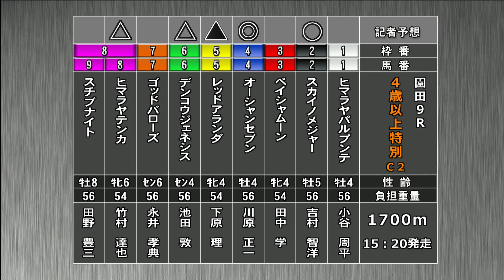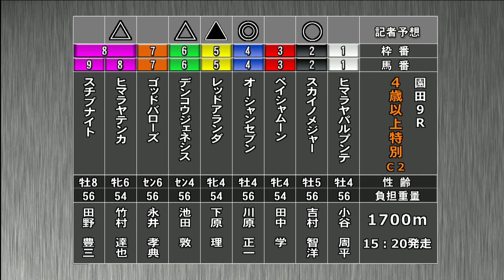そのだけいばレース展望（2月23日分）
2月23日（金）の「そのだけいばレース展望」です。進行は竹之上次男アナウンサー、解説は蔵田成樹記者（報知新聞）。メインレース「風花特別」を中心にお届けします。